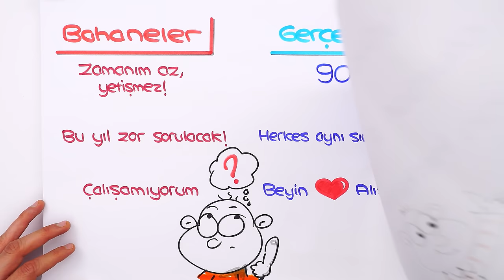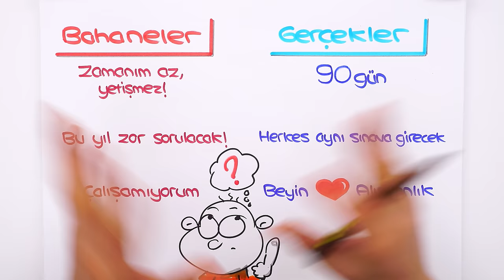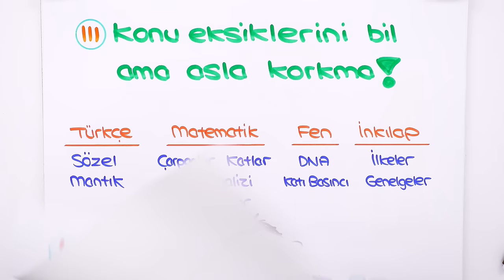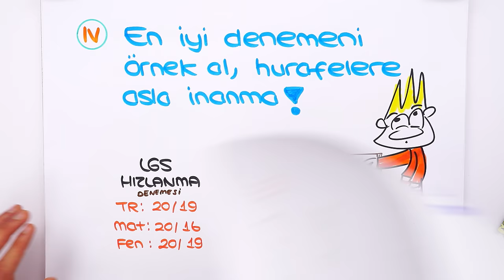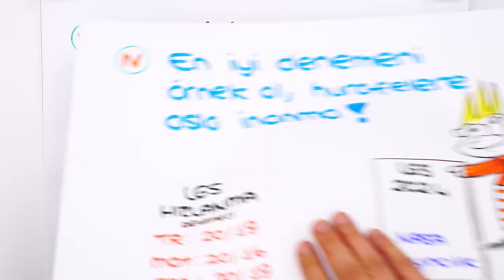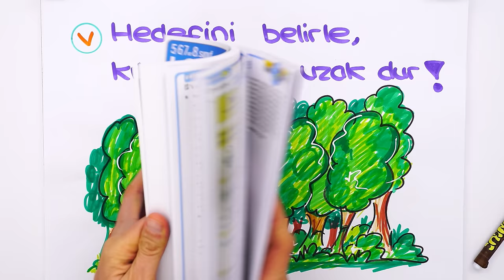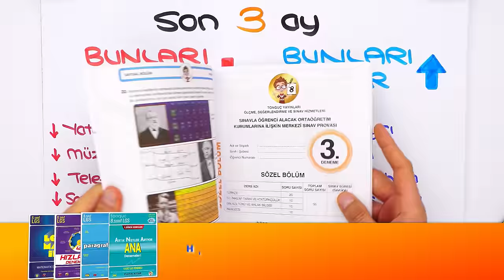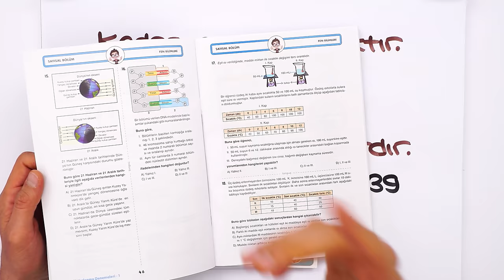2024 LGS'ye Son 3 Ay Kala HIZLANIYORUZ❗ 🚀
2024 LGS'ye Son 3 Ay Kaldı! Yarın ise Hızlanma Kampı'na başlıyoruz. Artık yapman gerekenler ise tümüyle bu videoda. İyi seyirler! 🤓